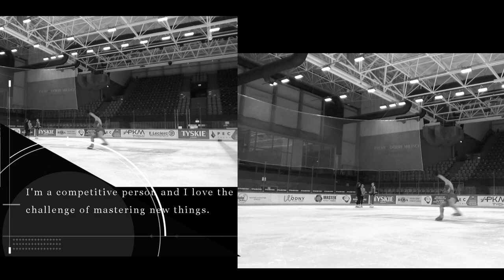Zapowiedź kolejnych występów. Łyżwiarstwo Figurowe. Sport Ekstremalny. Figure Skating Extreme Sport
Music/Muzyka: Andra Day - Rise Up (Jesse Bloch Remix Bootleg) Great Bass & Summer Song

Trenerki: Krystyna Przystał i Janina Buława

Gościnne występy: Chris

Występują: Ada, Marta, Marysia, Marysia, Madzia